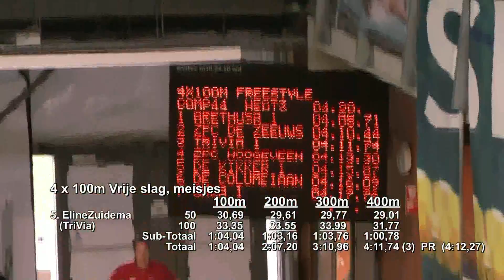NJK-2014 -kb-, Amsterdam - Meisjes (TriVia) - 4 x 100 vrij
Meisjes (TriVia) op de 4 x 100m Vrije slag tijdens de NJK-2014 -kb- te Amsterdam op 1-2-2014.